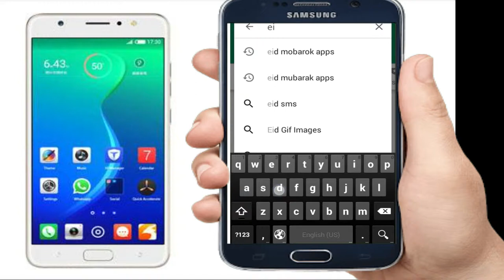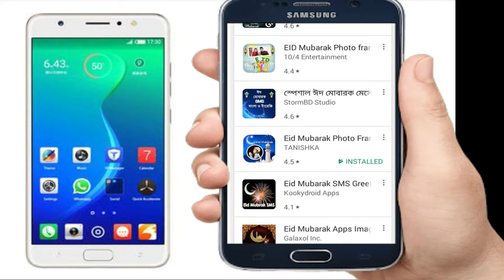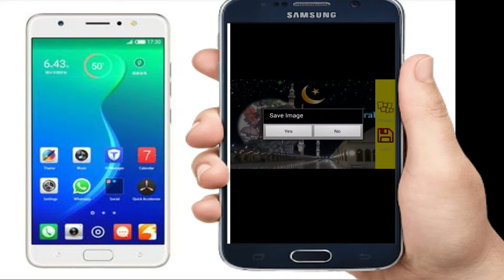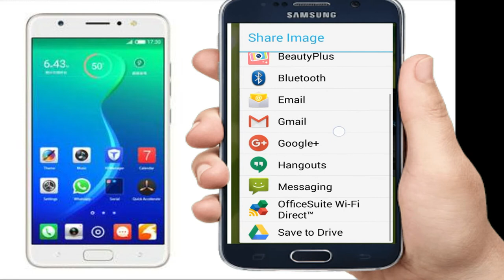Eid mobarok 2018 bangla tiutorial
আমার ভিডিও যদি ভাল লাগে অবশ্যই লাইক দিবেন এবং ফেইসবুকে শেয়ার করবেন দয়া করে।im channel cetagory entertanment Ma.Amir ..video making timte 15/06/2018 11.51PM...my /. facebook link//
my .. you tube link.. rasia .My channel subsribe and pres tha icon bel button .any poblem solb my /. facebook . towtter TEX Bangla Pro , আমার চ্যানেল টি জারা সাবকারাইব করেন নাই এখুনো তারা করে নিন আমার চ্যানেল থেকে অনেক .
1. RELEASE INFO

3. HOW TO USE
Files Password is:123
0. Disable antivirus if needed [Mostly it's not needed]
1. Install Program "idman630build10.exe" (remove any previous patch).
2. Run "32bit Patch build 10.exe" or "64bit Patch build 10.exe" and install it according to  your windows version
3. Done, enjoy, share, like, and support us.
4. ABOUT ANTIVIRUS AND COMPRESSED BINARIES

This release's binary is packed with an executable/dll compression tool to
reduce his size (for an easy and quick upload/download).

Unfortunatly, some of these compression programs have a bad reputation in the
security software industry, mainly because almost 99% of troyans/worms/etc.
is packed with similar tools (or variants of these), and this self-unpack
behavior is taken by some antivirus apps as an alarm signal.

Basically, this means that any trusted program packed with one of these tools
can be erroneously detected as a virus, something know as a "FALSE POSITIVE".

IMPORTANT: If you got this release from us, from the site indicated above or from
our official torrent websites accounts so just ignore any warning from your antivirus
software (most certainly it's a false positive).

IF YOU GOT THIS FROM ELSEWHERE, THERE IS NO WARRANTY THAT YOUR COPY WILL BE FREE
OF ANY THREAT; IN THAT CASE, I WILL NOT BE RESPONSIBLE FOR ANY DAMAGED CAUSED
TO YOUR COMPUTER. YOU HAVE BE